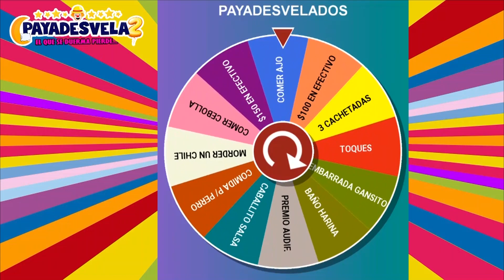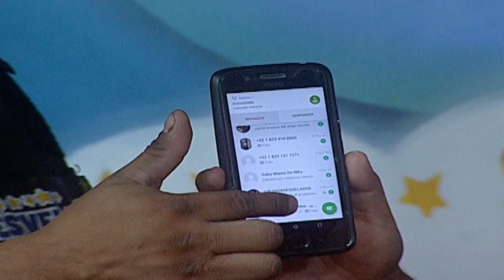PAYADESVELADOS Retos y Castigos #3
El programa Payadesvelados se transmite Lunes y Viernes por la señal de canal 26 la imagen del puerto 9 pm en vivo, bajo la conudcción de Flakolyn y un gran elenco!!!